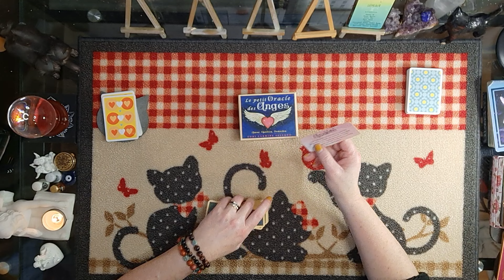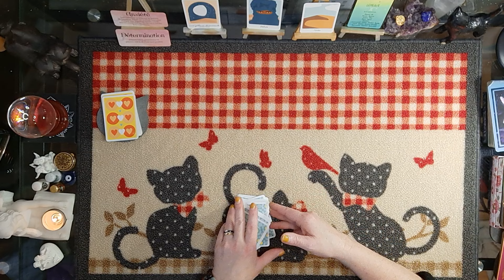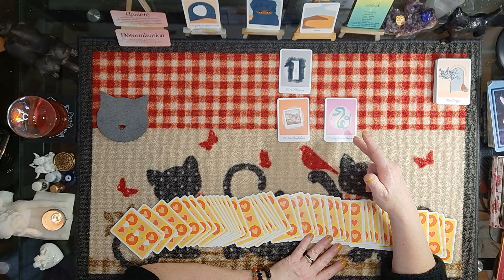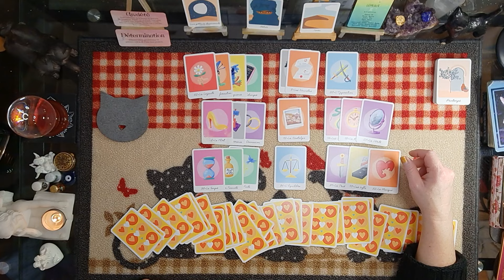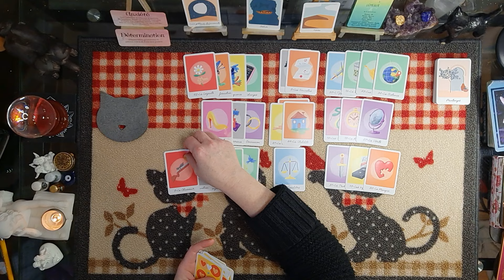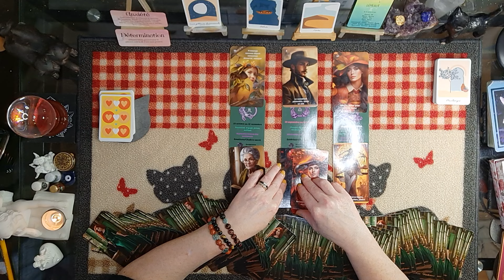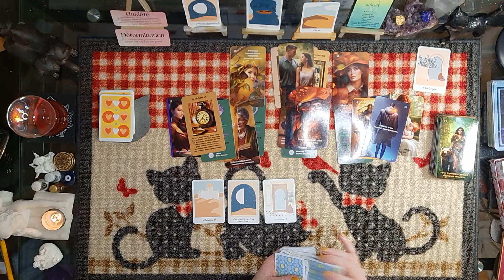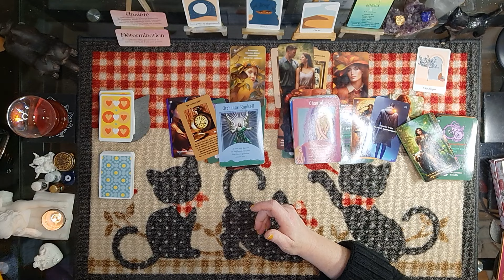Gémeaux ♊ Du 12 au 18 février 2024 - Votre autre a pris la fuite, il a eu peur de l'engagement